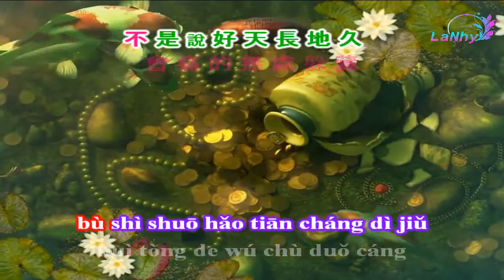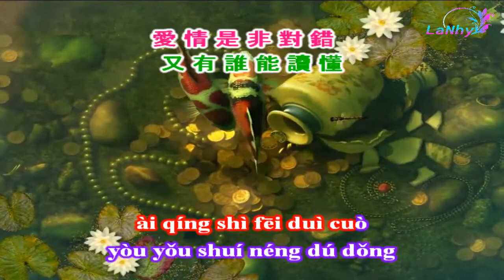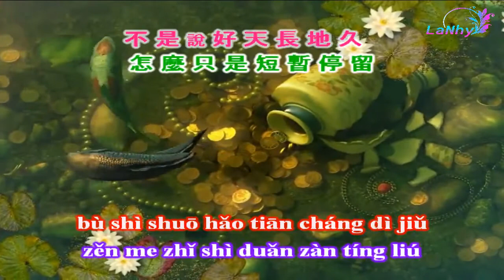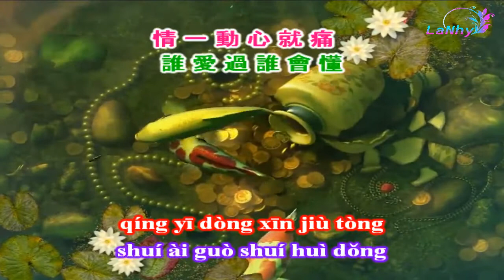Tình Lay Động Lòng Nhói Đau - KARAOKE - 情一动心就痛 - Beat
Ca khúc/歌曲：Tình Lay Động Lòng Nhói Đau - 情一动心就痛
Ca sĩ/歌手：Hải Sinh - 海生
Sáng tác/作曲：Hải Sinh - 海生
Viết lời/作词：Hải Sinh - 海生
Hình thứ/形式：Karaoke – 卡拉OK
Subscribes theo dõi kênh để xem những video mới nhất nhé các bạn.